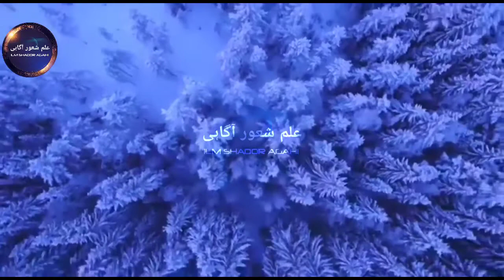9 Incredible & Shocking Things In The World In Urdu Hind | Ilm Shaoor Agahi | ISA | TOK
ILM SHAOOR AGAHI (ISA) - TREASURE OF KNOWLEDGE (TOK)
9 Incredible & Shocking Things In The World In Urdu Hind | Ilm Shaoor Agahi | ISA | TOK

Topic
Produced by:          Yazaan khanzada
Directed by:            Uzair Khan
Voice Over:             Rizwan Ali
S. E. O:                   Sameer Ghazi
Presented by:        Usamah Khan's Documentary
Channel Name

In this video, we will tell you " 9 Incredible & Shocking Things In The World In Urdu Hind | Ilm Shaoor Agahi | ISA | TOK  ".
Must watch the video to the end to learn more۔

4) SULTAN MALIK SHAH | SELJUK SALTANAT KA QAYAM | HISTORY OF SELJUK EMPIRE P 4 | TREASURE OF KNOWLEDGE

PREVIOUS VIDEOS OF SERIES OTTOMAN EMPIRE

Videos of Mini Series about "Saltanat e Seljuk" The Seljuk Empire"

4)
SULTAN MALIK SHAH | SELJUK SALTANAT KA QAYAM | HISTORY OF SELJUK EMPIRE P 4 | TREASURE OF KNOWLEDGE

Treasure Of Knowledge,Ilm Shaoor Agahi,Ilm Shaor Agahi,Ilm Shaoor Agahi ISA,ISA,Treasure of Knowledge TOK,TOK,9 Incredible & Shocking Things In The World,Shocking Facts in the World,Some Incredible Facts in the World,Amazing Facts in the world,9 amazing Facts,9 Shocking facts,amazing facts,Hotel in Space,First Hotel in Space,Water Facts,Buffer Fish,Kaukaf,Russia mysterious place,Artificial Sun and Moon,9 Incredible & Shocking Things In The World In Urdu,fact
Amazing Hotel In Space
Artificial Sun And Moon China
Buffer Fish In Japan

ILM SHAOOR AGAHI
TREASURE OF KNOWLEDGE